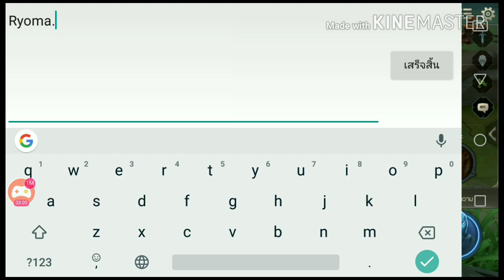Ryoma.exe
hello guy, I'm STVk this is my first video i hope u all of watching like it

Like and subsribe for new videos

Credit:

                                   Panman14